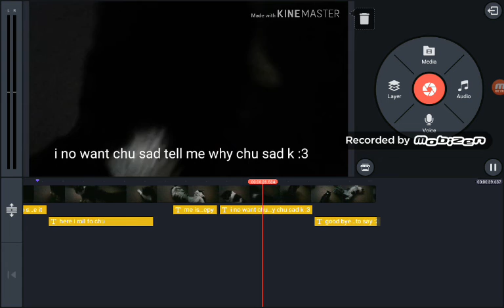For james uwu